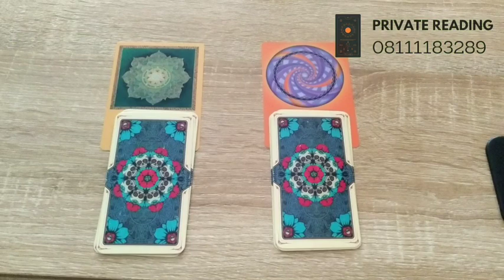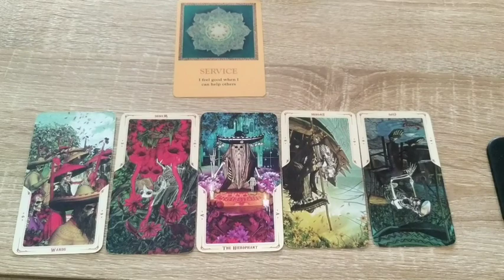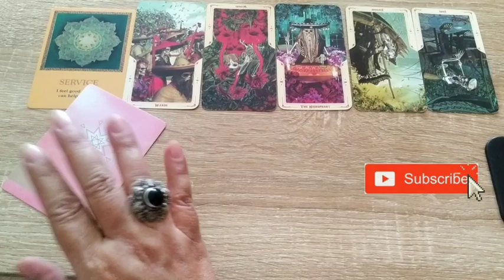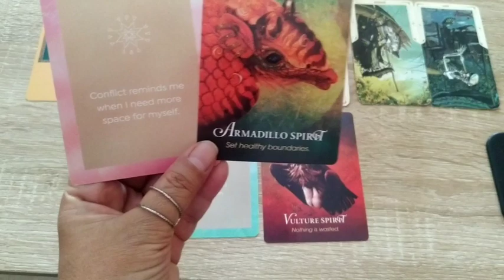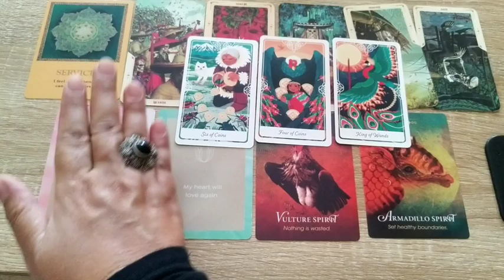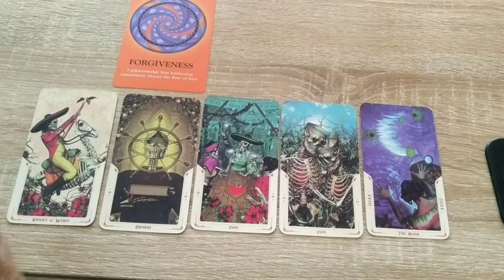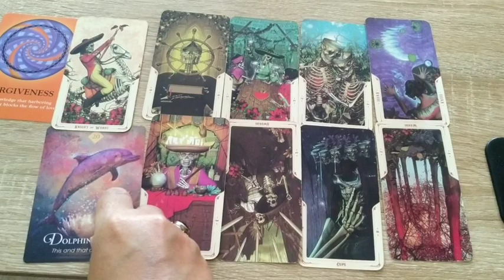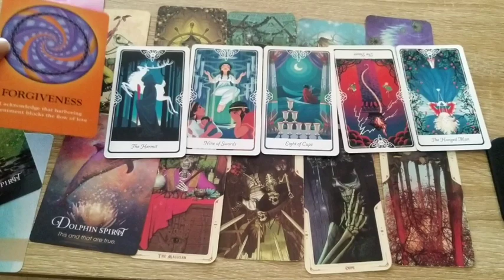Pilih Kartu : Kabar Dia Yang Pernah Menyakitimu ( Update Energy )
Blessings,
Freenemo

Pile Stamps
pile 1     1:58
pile 2   12:46